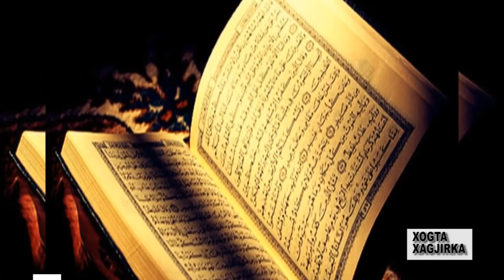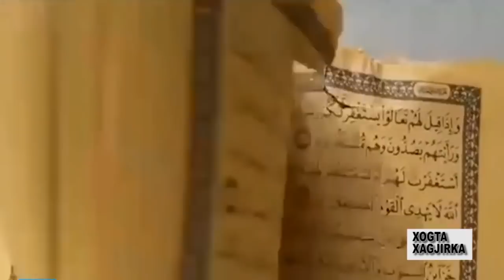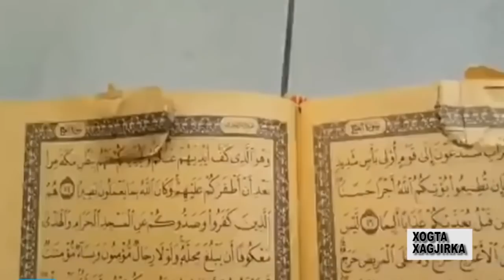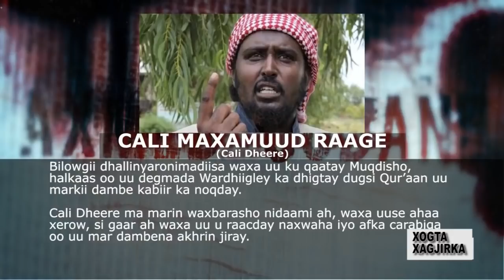XOGTA XAG JIRKA 19 06 2019 ROORAAYE